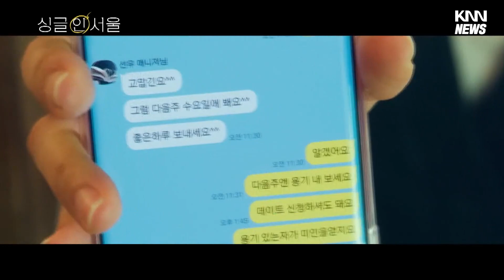'서울의봄' 흥행 독주, '싱글인서울' 견제구되나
12월을 장식할 겨울 영화가 속속 개봉하고 있는 요즘! 여전히 '서울의 봄'이 흥행 독주를 이어가고 있는데요. 과연 견제구가 될 신작이 나타날 지, 주말극장가 지금 시작합니다.